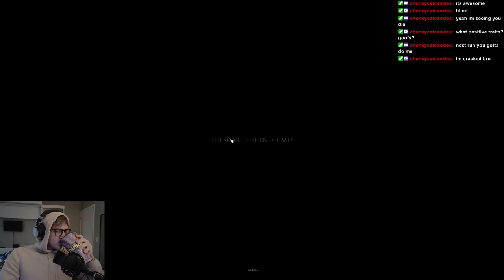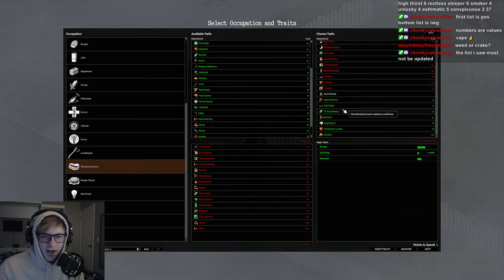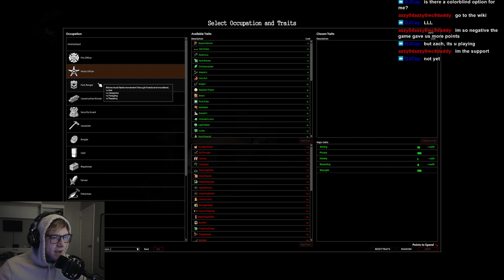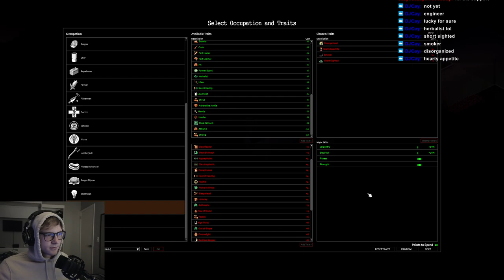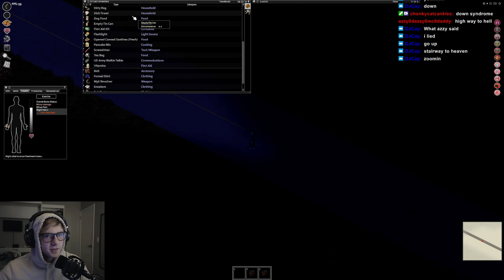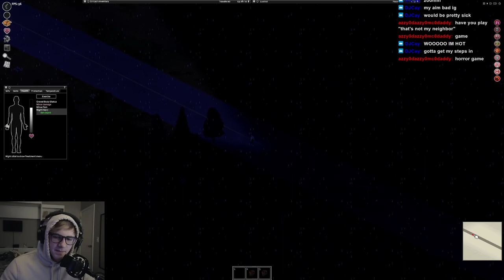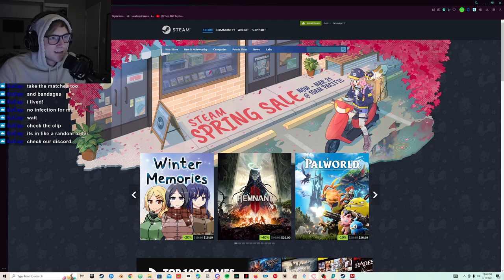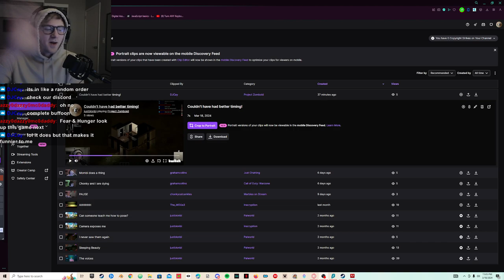I will not die this time I promise (spoiler: I'll die a lot)